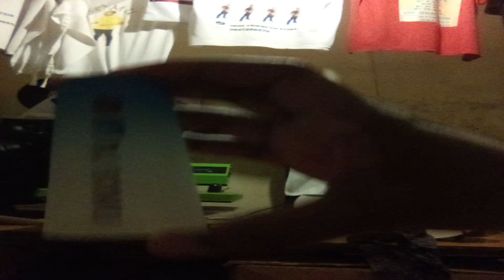Glass shot printing